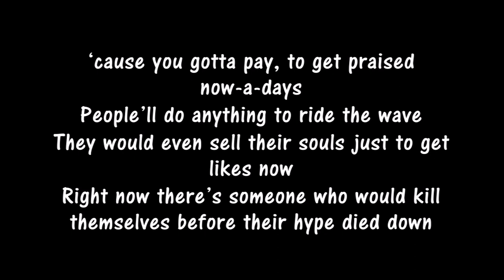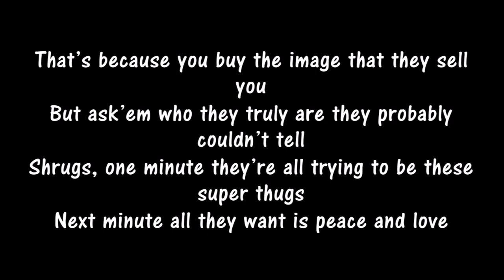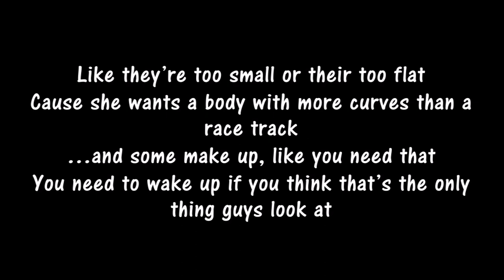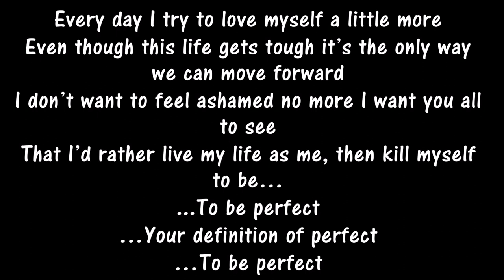Jon Harris - Perfect (Imperfect) [Lyrics]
Jon Harris' official lyric video for 'BIG'. Click to listen to Jon Harris on Spotify:

Lyrics:

[Chorus]
Every day I try to love myself a little more
Even though this life gets tough it’s the only way we can move forward
I don’t want to feel ashamed no more I want you all to see
That I’d rather live my life as me, then kill myself to be…to be perfect

[Verse 1]:
Lil man always stays fresh
Always tries to dress his best just to impress
Everybody in the crowd just to hear ‘em out loud
Compliment him, make him happy but he’s still stressed
‘cause you gotta pay, to get praised now-a-days
People’ll do anything to ride the wave
They would even sell their souls just to get likes now
Right now there’s someone who would kill themselves before their hype died down
That’s because you buy the image that they sell you
But ask’em who they truly are they probably couldn’t tell
Shrugs, one minute they’re all trying to be these super thugs
Next minute all they want is peace and love
It’s exhausting, cause all the jordans that he buys
All the bitches that he gets, all the cars that he drives
You would think he’d be feeling “what a time to be alive”
But really he feels empty deep inside and it got him thinking…

[Chorus]
…Your definition of perfect
…To be perfect

[Verse 2]:
This young lady’s real pretty
But more importantly she’s very smart, a lil witty
But her admiration for these women like Cardi B and Nicki
Got her insecure about her own ass and titties
Like they’re too small or their too flat
Cause she wants a body with more curves than a race track
…and some make up, like you need that
You need to wake up if you think that’s the only thing guys look at
You’re looking for somebody like you needs love and she does
But not the type that she’s thinking of
She needs the type of love that don’t need anybody else
…to work, you only need to love yourself
That’s why she made plans for the clinic, cause some other chicks did it
And she’s thinking guys dig it, and her friends are all with it
But then again, she thought wait a minute
Why the fuck I’m doing this shit just for ya’ll shit forget it thinkin…

[Chorus]
…To be perfect

Category
Music
Song: Perfect (Imperfect)
Artist: Jon Harris
Album: For Those Who REALLY Can't Wait Mixtape
Writer(s): Jon Harris